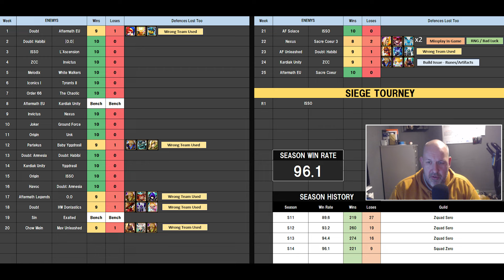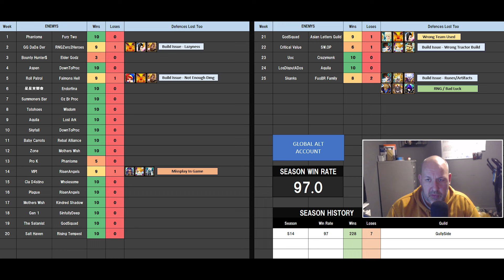Siege Wars Tournament | S14 R1 - Squad Zero v ISSO | Summoners War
S14 Siege Tournament Round 1

Twitch (Currently Inactive due to work)

Thanks for taking the time to watch, comment, like and sub it really means alot to me.

Thanks
Amiza